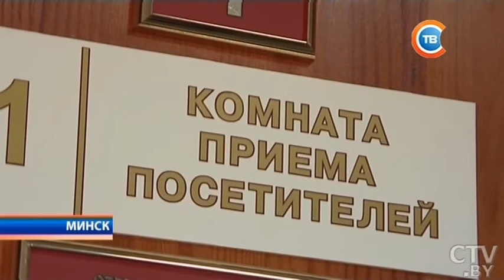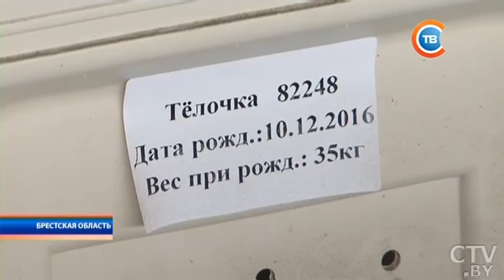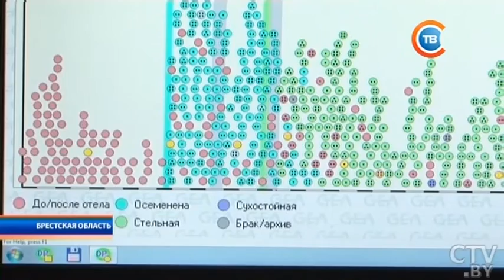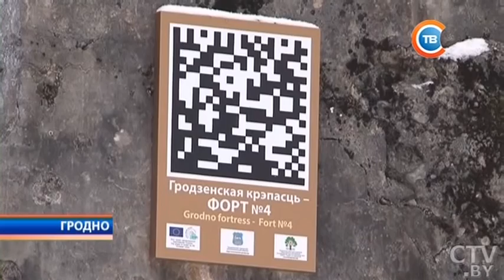Новости "24 часа" за 22.30 06.02.2017